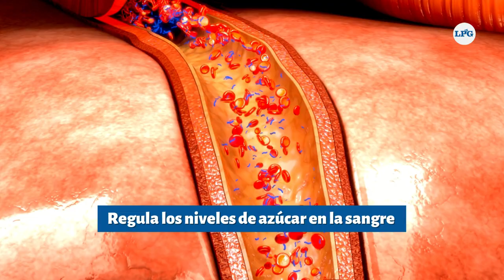Conoce los beneficios de tomar jugo de sábila en ayunas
La sábila es una planta muy popular dentro del mundo de la belleza, pero ¿qué pasa si la consumes en jugo? Te explicamos